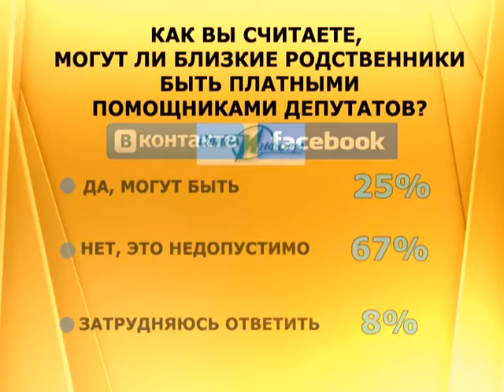Другой формат. Выпуск № 14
Авторы и ведущие программы , депутаты областного Собрания депутатов Екатерина Поздеева и Александр Дятлов решили составить список нелепых законов.
И, конечно, самые наилучшие пожелания всем землякам в Новом Году.